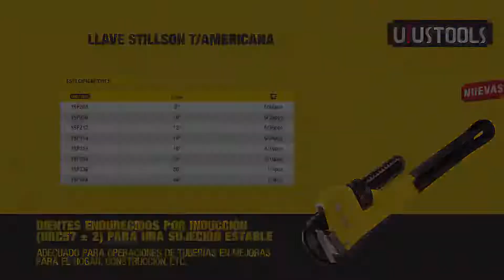Llaves para tubo marca Uyustools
Encuentra estas y muchas otras herramientas en nuestra pagina o contáctanos de manera directa: